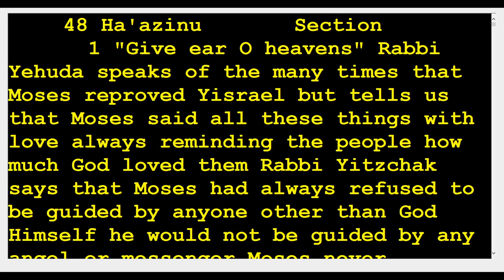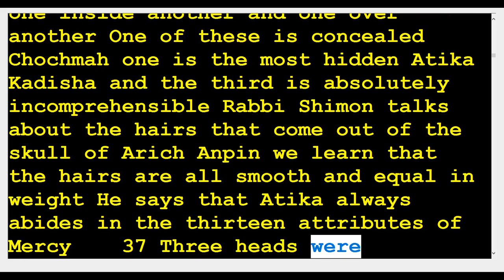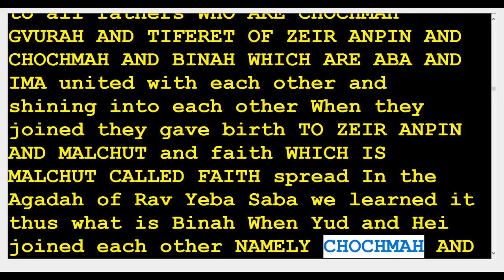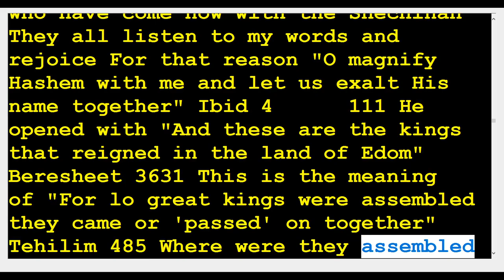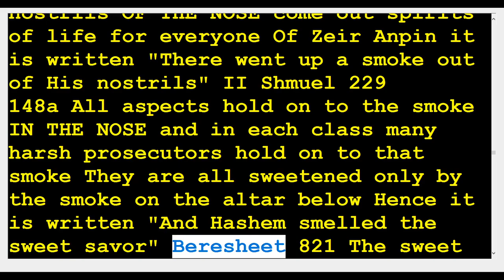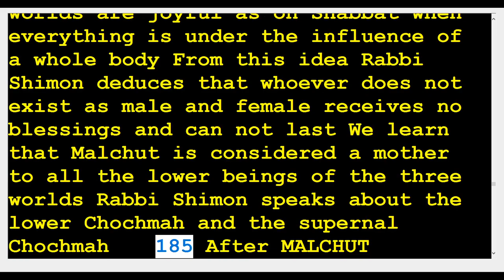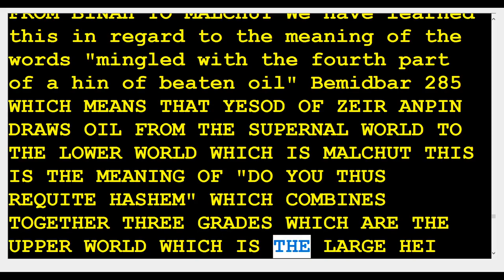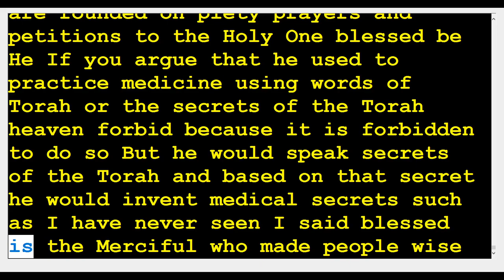48 zohar Ha'azinu 🆘️(Kabbalah center)Rabbi Shimon & Rabbi Berg